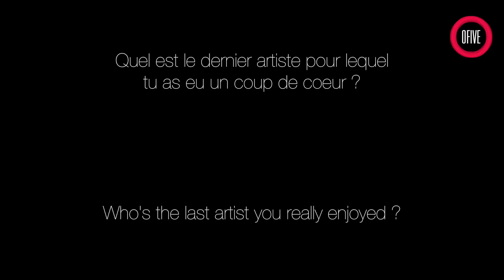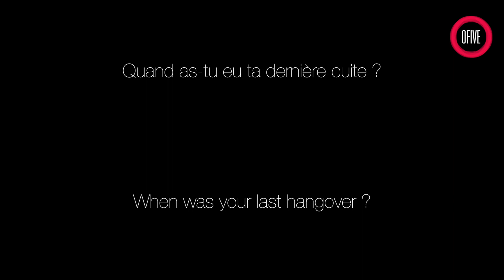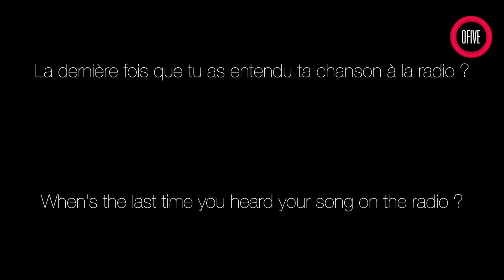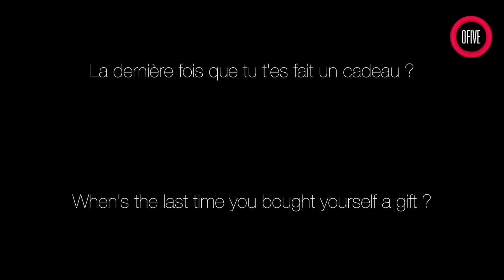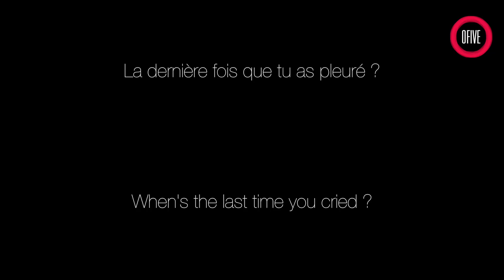JAY SEAN - Interview OFIVE TV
Pour fêter le succès de son single "Make my love go" featuring Sean Paul, nous avons retrouvé Jay Sean avec grand plaisir pour une interview "Dernière fois..."

To celebrate the success of his latest single "Make my love go" featuring Sean Paul, it was a great pleasure to meet Jay Sean for a special "The Last Time..." interview.

Journalist : Elea Balozian
Production Team : James Feuillette, Loic Caniquitte, Fiona Fermely